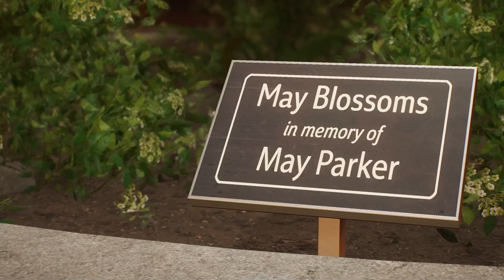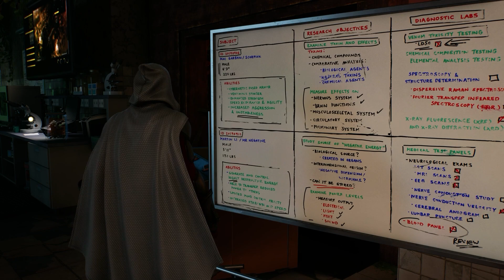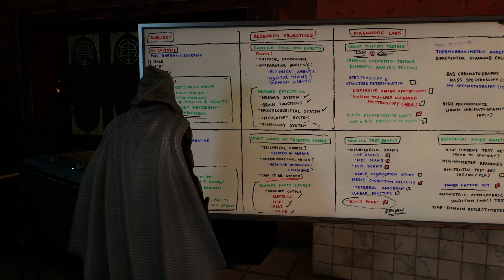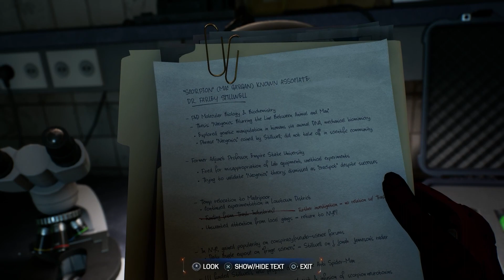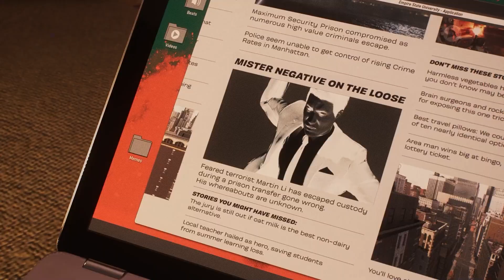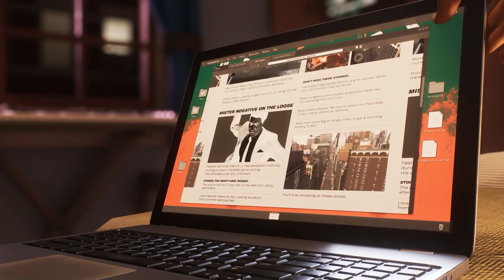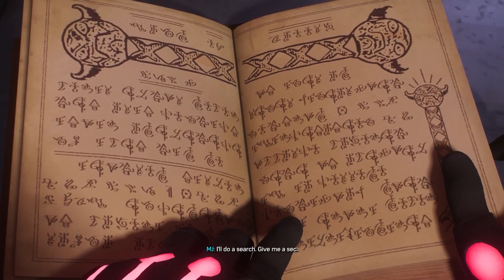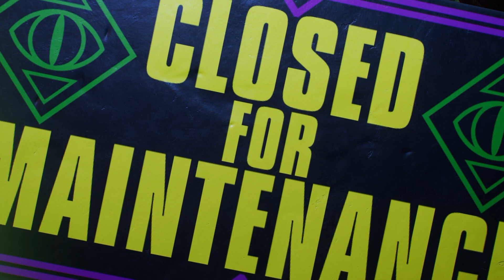KRAVEN IS HIM! | First Time Playing Marvel's Spider-Man 2 - Part 2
Please ignore or flag spam, negative, or any hateful comments.  We're here to have a good time. That is all :)